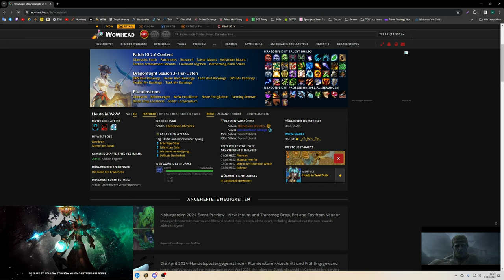Mount/Erfolgs Guide #363: [Sturmberührter Brüffelch] & [Über die Inseln]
Amazon (Games):

♦ Bildschirm:
32" (81,28cm) LG Electronics UltraGear 32GP850-B schwarz 2560x1440 1xDisplayPort 1.4 / 2xHDMI 2.0

27" (68,58cm) Gigabyte Curved G27QC schwarz 2560x1440 1x DisplayPort 1.2 / 2xHDMI 2.0

1000 Watt be quiet! Pure Power 12 M Modular 80+ Gold

Stand 10/23